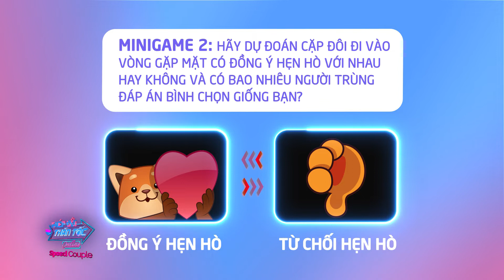Nữ chủ tịch sở hữu TẬN 3 CÔNG TY LỚN mong mỏi tìm người thương